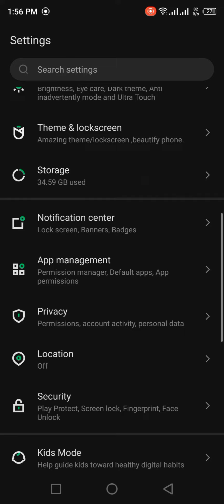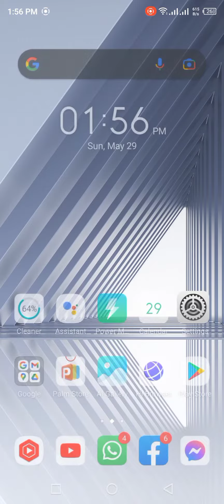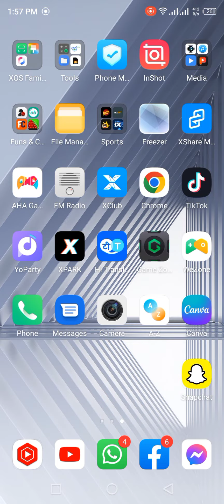How to Fix Session Expired on Facebook 2022 | Session Expired Facebook Problem Solved 2022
After watching this video you will be able to know "How to Fix Session Expired on Facebook 2022 | Session Expired Facebook Problem Solved 2022 |   ". So get rid of this problem and enjoy your device.